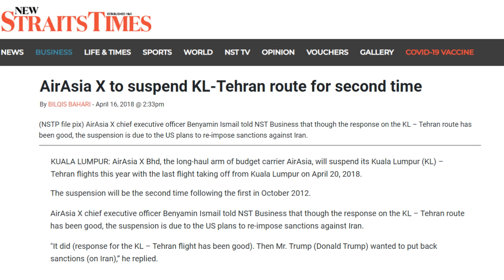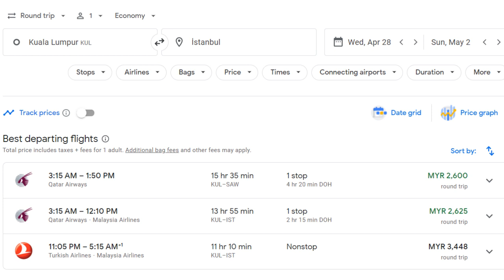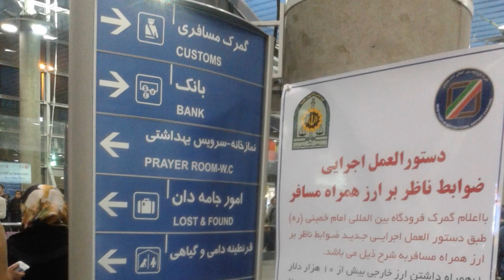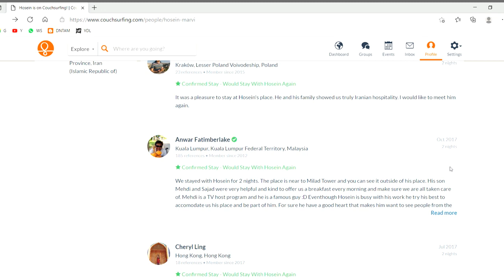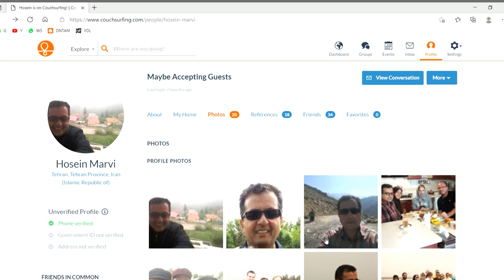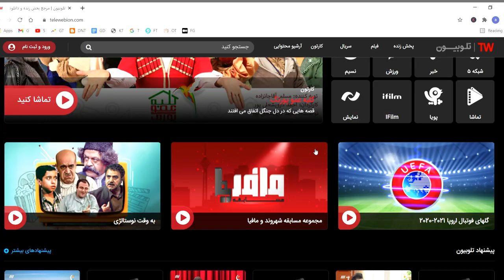Ini sebab Syiah ke Karbala | Dari Tehran ke Istanbul overland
Musim 6 | Episod 1
Ini pengembaraan kedua aku ke Iran. Kali ini aku akan merentas ke Turki bersama rakan baru dan tinggal bersama Hosein dari Couchsurfing.com di Tehran.